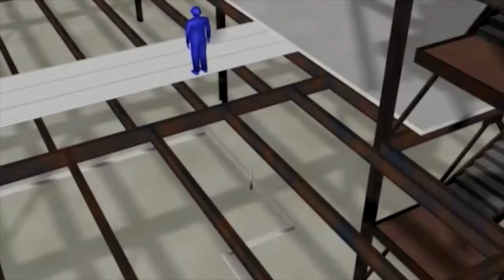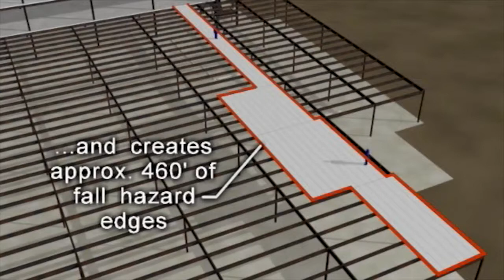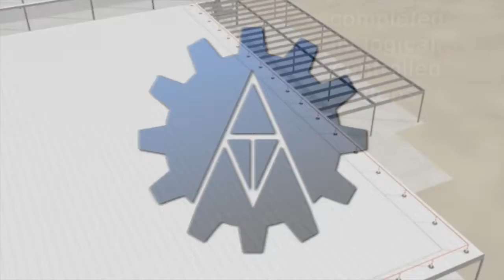AMTI investigates | Accidental Fall Protection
An incident occurred where a worker fell approximately 16 feet during the installation of a roof deck. The contractor claimed that the installation fell under the OSHA Controlled Decking Zone guidelines, meaning that the roof deck installation be no more than 90 feet from any leading edge to ensure proper safety. At the time of the incident, the project had installed pieces of decking approximately 206 feet from the nearest leading edge and contained 460 feet of hazardous falling edges, which was nearly 200 feet more than that recommended by OSHA.

Construction Industry Fall Accidents
Falls from construction sites are a major hazard in the construction industry. They are one of the leading causes of death and serious injury for workers in the construction industry. The dangers of construction site falls are numerous and include the risk of serious injury or death from falling from heights, the risk of falling objects, and the risk of accidents involving heavy machinery. Workers who work on roofs or high levels of a building are at the greatest risk of falling. Employers must take steps to protect their workers from falls by providing appropriate safety equipment, training, and monitoring to ensure that safe practices are followed. It is imperative that workers take all necessary precautions to prevent falls, including wearing appropriate safety gear and being aware of their surroundings at all times.